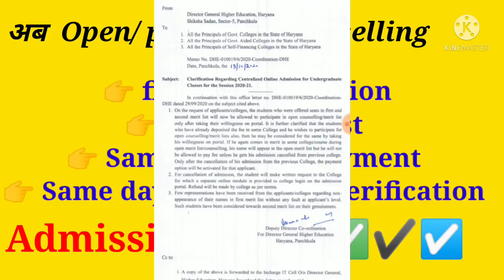Haryana College admission 2021-22 | Haryana College open counselling 2021 | open counselling dates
🎯 Haryana University admission form 2021-22.
🎯 Haryana ke college me Admission kaise le.
🎯 Haryana College physical Counselling 2021.
🎯 haryana college open counselling.
🎯 Haryana College admission portal 2021.
🎯 हरियाणा कॉलेज एडमिशन फॉर्म 2021-22.
🎯 हरियाणा कालेज कब खुलेगे।
🎯 हरियाणा कालेज दाखिले कब होंगे ।

Haryana Government College Admission Process 2021 .
Haryana College.
DHE Haryana .
Higher Education Haryana College Online Admission  2021 for UG Courses (B.A, B.Sc, B.Com, BBA, BCA Etc) in Govt colleges of Haryana state district wise. Students who have passed 12th Class (Arts, Commerce & Science) from a recognized school board like the Haryana board &CBSE .

haryana_college_admission_2021-22.
haryana_college_form_2021-22.
collegeadmissionopencouneslling2021-22.

हरियाणा कॉलेज प्रवेश 2020-21.
हरियाणा यूनिवर्सिटी।